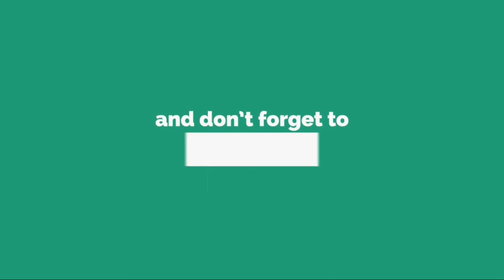『横チャンネル』イ・ヨンエ、双子の子供たちとクリエーター…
2 0 1 8 / 0 9 / 2 5 ( T u e )   1 1 : 3 0